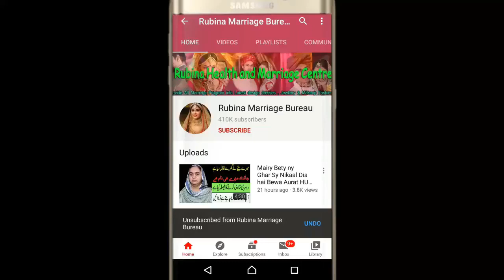BRIDAL MAKEUP & BEAUTY PALAR | BRIDAL PROPOSAL